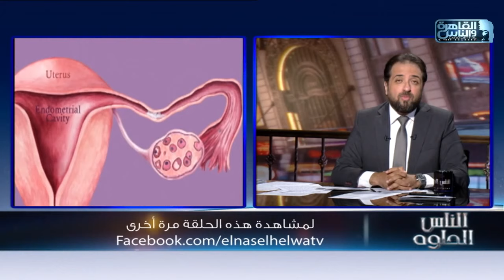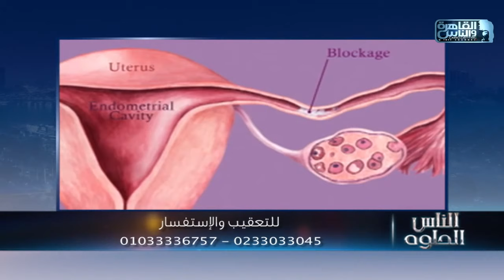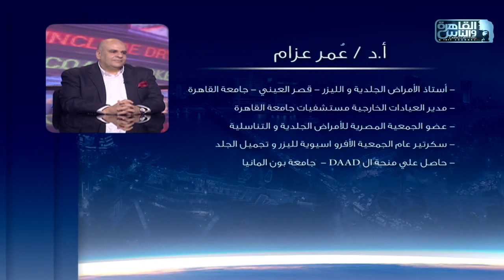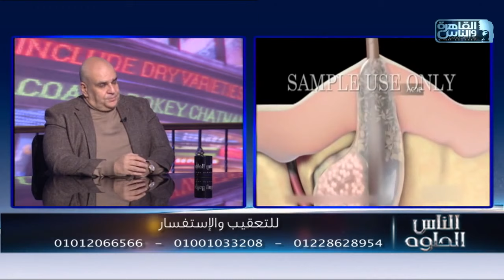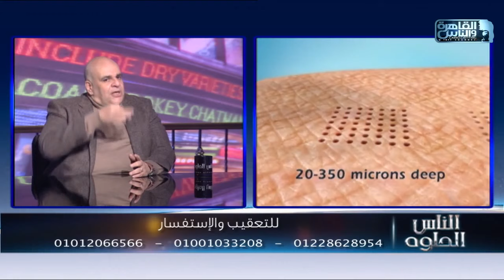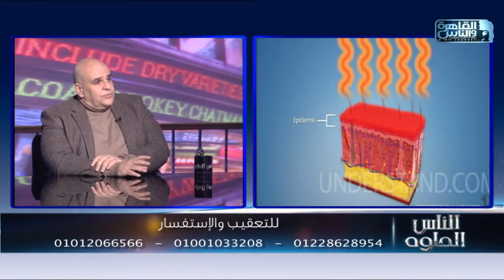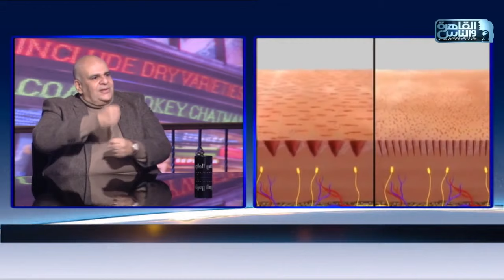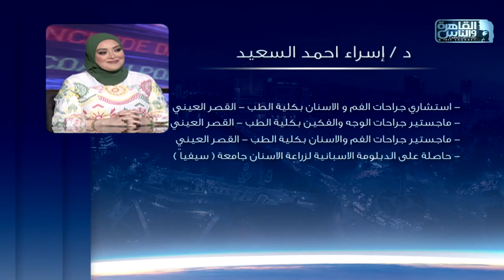القاهرة والناس | الناس الحلوة مع د/ أيمن رشوان الحلقة الكاملة 18 يناير 2021